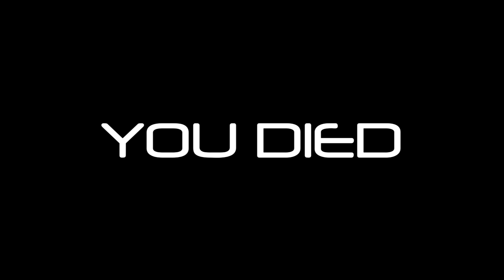Army Toys Town - Toys Simulator - Fun Action Game Android gameplay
GAME INFO:
You are a warrior seasoned in battles and the whole world is at your disposal. Throw a challenge and set your own rules. Develop a strategy for how to come to power in the house. No one but you is capable of this because you commando - one man army! Fight all the dinosaurs, anime fraction, gnomes and military. Everyone who dare to stand in your way will suffer your anger. After all you are a green plastic soldier!

The game is not on the phone?! Install faster because it is freely available and you are waiting for a lot of interesting and unique content:

You will be able to create your own unique soldier of any military era!
- You are waiting for a lot of exciting missions.
- You have a mass of weapons at your disposal.
- A lot of military and civilian equipment.
- Battles against various enemies.
- Exciting gameplay.

And a lot of other things. Start your game right now!